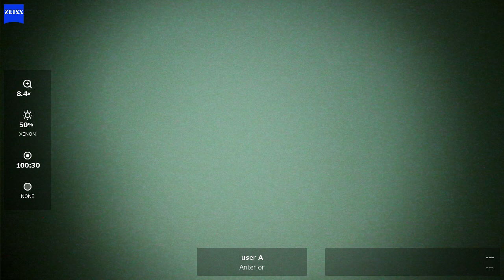OD 2024 01 29 143937 phaco + ELT 9 out of 10